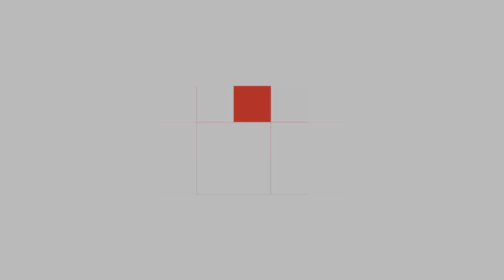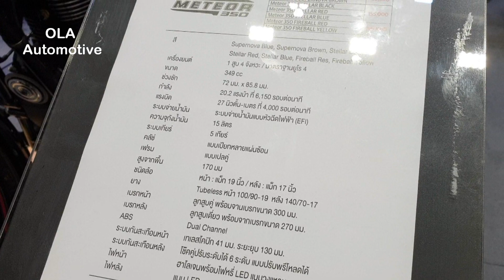Royal Enfield Meteor 350 Supernova | Walkaround | Motor Expo 2020, Thailand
Walkaround Royal Enfield Meteor 350 Supernova at Bangkok International Motor Expo 2020, Thailand.